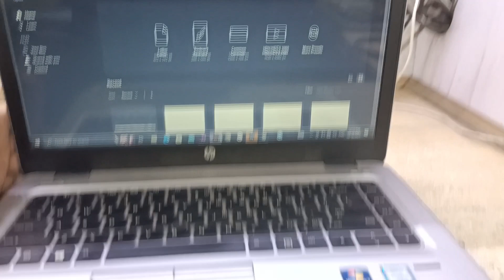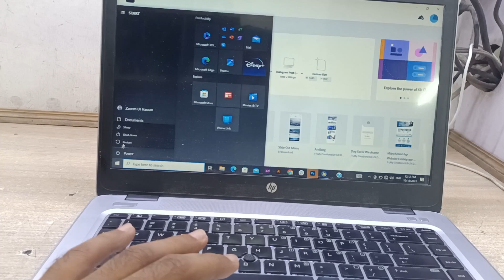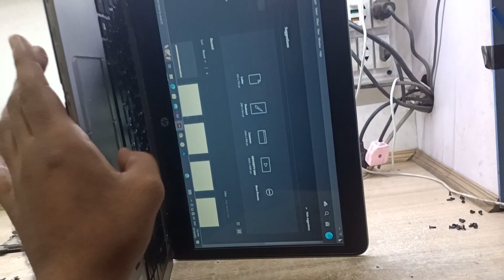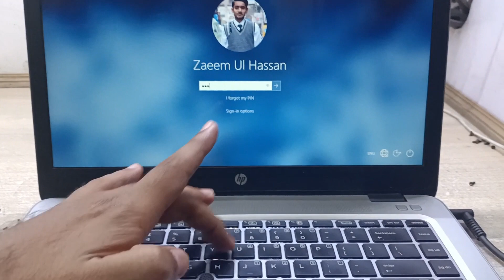Hp Elitebook 840 G3 Fan Noise Problem Fix - fan is noisy and spins constantly - 840 fan replacement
silence your laptop fan nois hp elitebook 840 g3 fan is noisy and spins constantly adjust power setting to reduce fan noise

what to do if hp laptop fan is noisy and always running

hp elitebook 840 g3 fan noise not working

hp fans running full speed

hp fan control utility

hp 840 g3 fan replacement